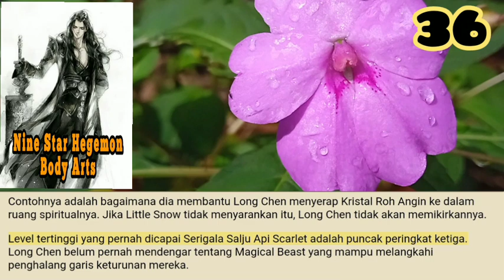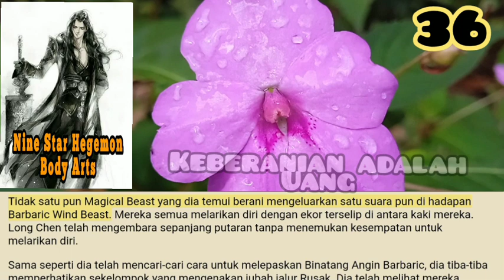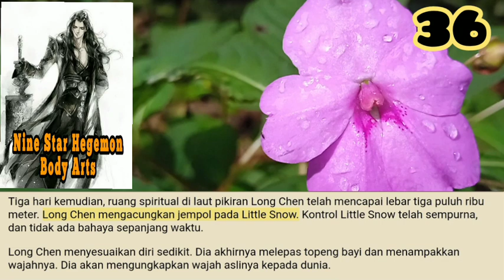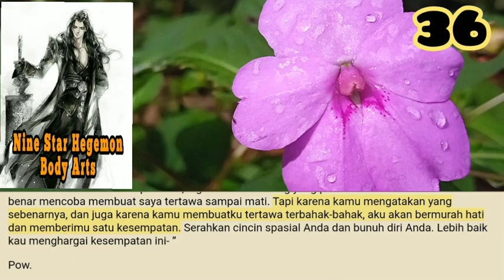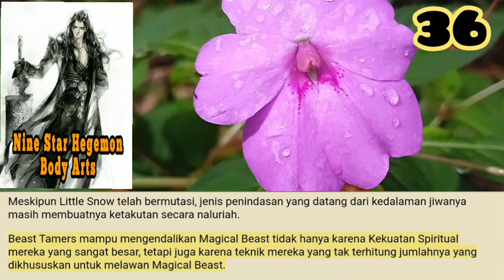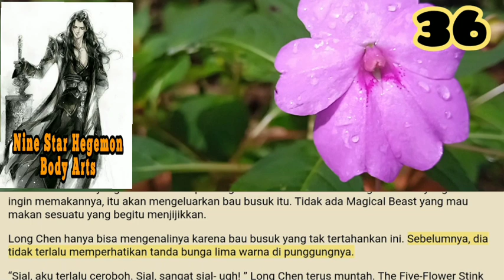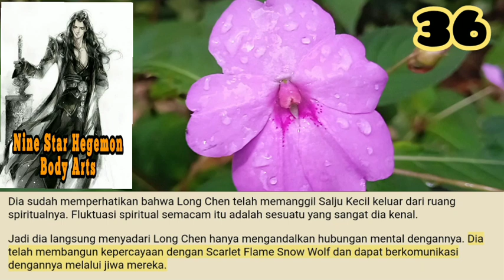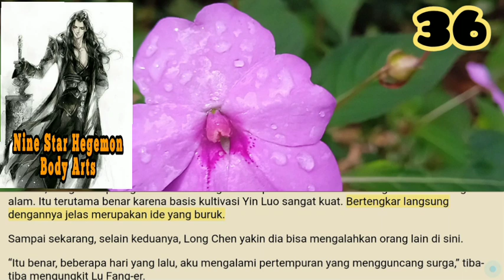Keberanian Adalah Uang, Nine Star Hegemon Body Arts 36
Long Chen tersenyum. Dia sekarang bertemu dengan wajah familiar lain selain Guo Ran.
Dia bersyukur melihat Gu Yang sekarang memancarkan aura yang kuat. Semacam pesona Dao sepertinya beredar di sekitarnya.
Hehe, anak kecil ini lumayan. Dia menjadi Favorit.

storian gallery